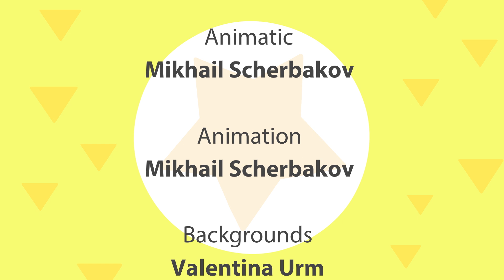Trucks & Cars - Fountain - Cars, cars - New Cartoons For Kids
This time Jacques and Nicholas help to fix a fountain.

Two funny guys, Jacques and Nicholas, just love cars and know all about them. Follow them and you will learn lots of interesting facts about different kinds of cars!